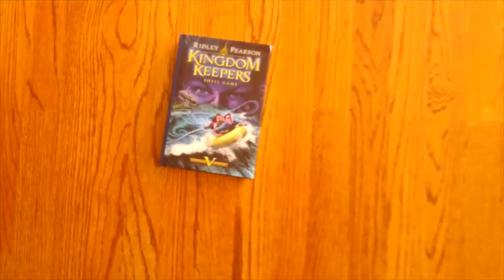Shell Game trailer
Trailer for Ridley Pearson's book SHELL GAME, produced, directed and edited by our very talented son Patrick!